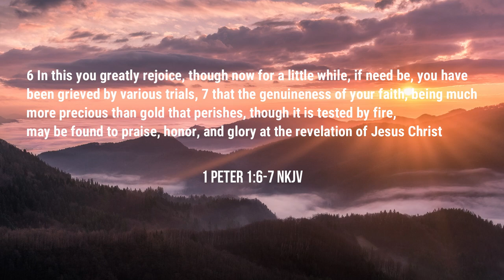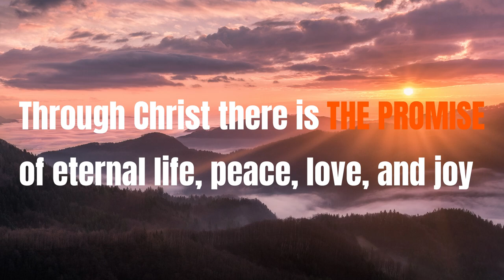In This We Rejoice | Food For Thought | 1 Pet. 1:6-7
Podcast locations
Amazon music